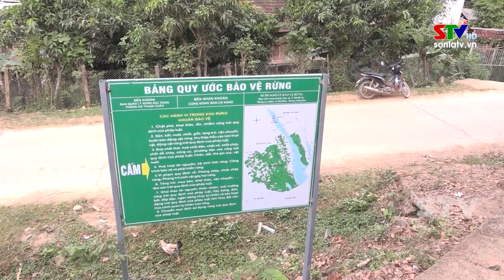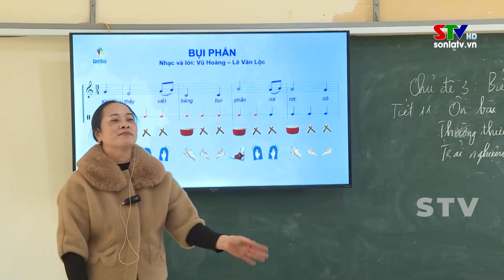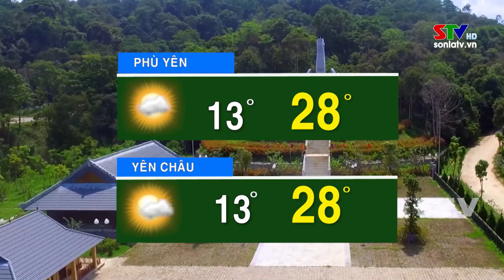Bản tin truyền hình tiếng Thái ngày 25/11/2023